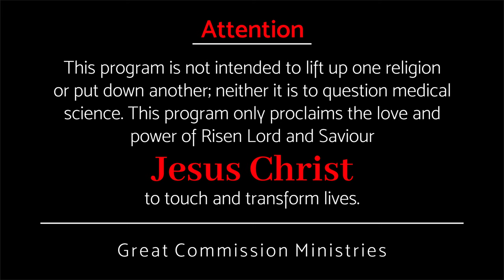പ്രയത്നങ്ങൾ പാഴാകുബോൾ… || Pr Binoy Jose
പലരീതിയിലും ആവുന്നത്ര ശ്രമിച്ചിട്ടും ഒന്നും നടക്കുന്നില്ല, ഇനി എന്തു ചെയ്യും?
After trying as much as possible in many ways, nothing happens. What to do next?